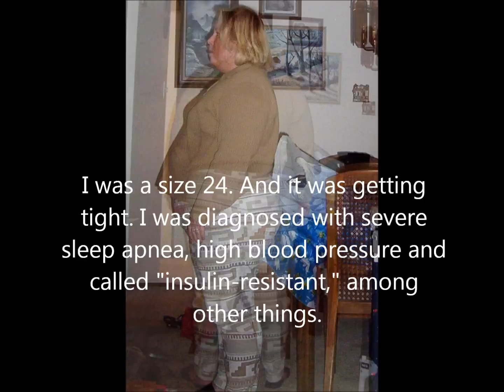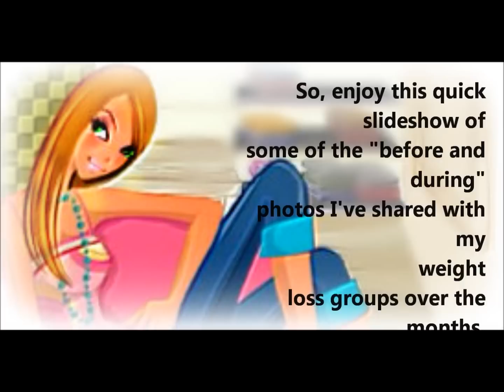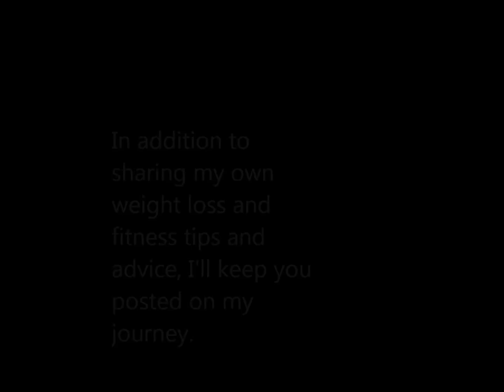Weight Loss Before & After: 100 Pounds Lost Transformation for Health & Fitness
Join the QueenBeeing Universibee - the online learning and evolution center for narcissistic abuse survivors. You'll really thrive when you join this hive! today!

Weight loss starts in the kitchen, but it rounds out in your head.

Yes, I was FAT! This is a journey through my 100 pound weight loss transformation. I used food journaling and after the first 60 pounds lost, I added in workouts to make it happen--and believe me, I did it my way. And I'm one of those people who doesn't like huge life changes--so I did it all a little bit at a time.

It was not all about health and fitness in the beginning for me - it was about looking and feeling better. But as I lost weight, I wanted more. So I started training and working on building muscle. Getting in my workout has been an important key for me.